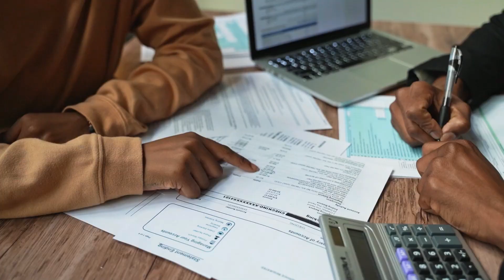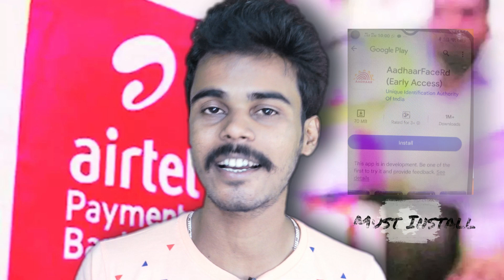Airtel Payment Bank New Update | Airtel Payment Bank Paisa Withdrowl New Process | Reatiler Nayan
airtel payment bank new update 2023
airtel payment bank open
airtel payment bank paisa withdrowl kaise kara
airtel payment bank cash withdrowl new process
airtel payment bank face authentication